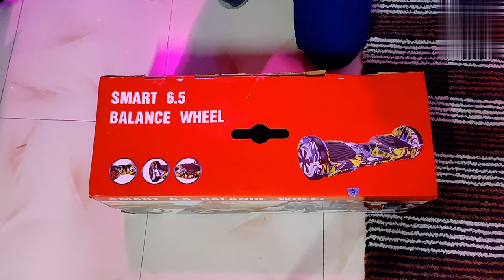Hoverboard Unboxing and Review: The Best Ones on the Market.Is It Worth Buying?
In this video, I unbox the latest hoverboard and give you my honest review. I'll talk about the features, the pros and cons, and whether or not I think it's a good buy.

If you're thinking about buying a hoverboard, this video is for you! I'll give you all the information you need to make an informed decision.

hover board how to use, unboxing, details, demonstration, features etc. Take a look at this Auto Balancing Hoverboard Hover Board Scooter Kids .

You could buy this from Amazon or Flipcart.